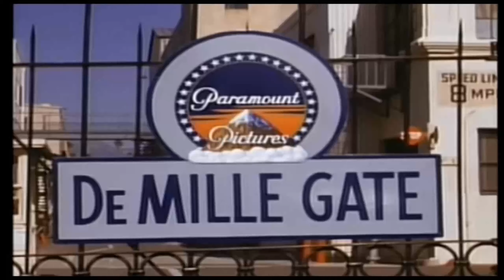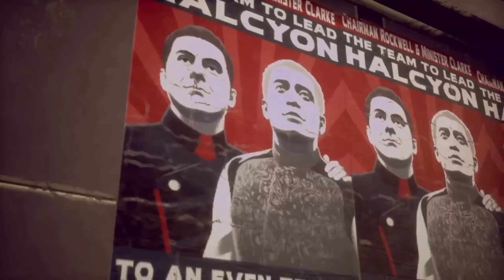The Outer Worlds - Episode 26 - This little cystipig had Solyent Green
Let's play The Outer Worlds

Title: The Outer Worlds
Genre: RPG
Released: October 25, 2019
Company: Obsidian Entertainment

This video is for educational, entertainment and social commentary purposes only.
PC Specs:

1 Tb hard drive SATA
Yeti blue mic
CreativeLabs SoundBlaster ZX